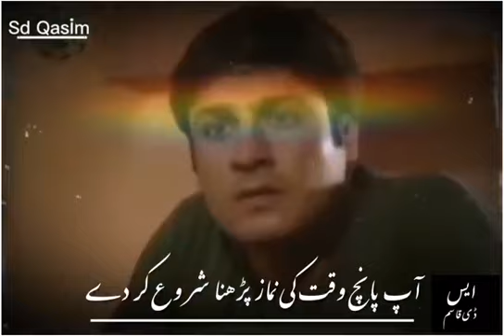waqt ki taqseem